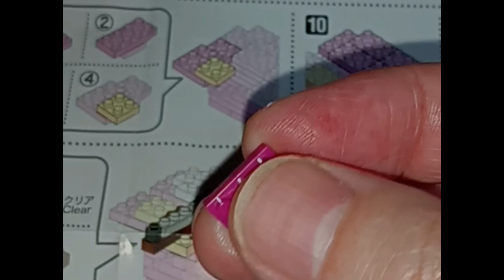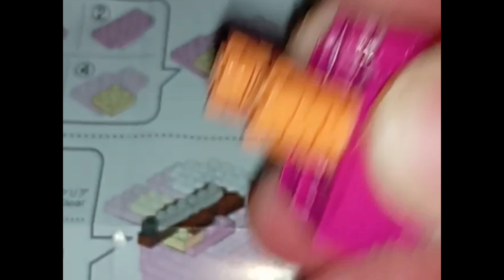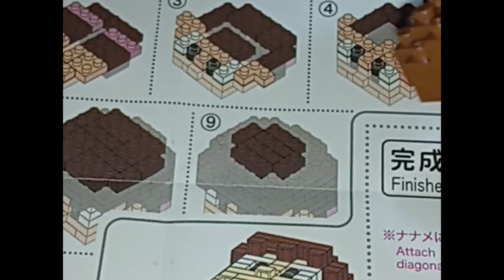[組立] ナノブロック しずかちゃん